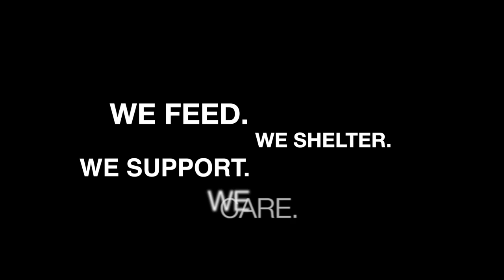White Bison Wellbriety VOA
A brief overview of our White Bison Wellbriety Medicine Wheel program.